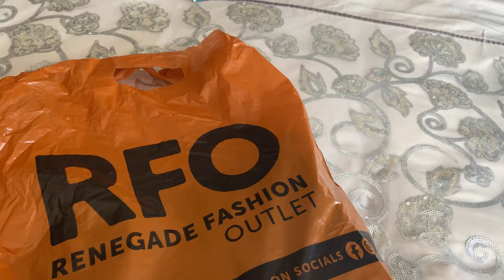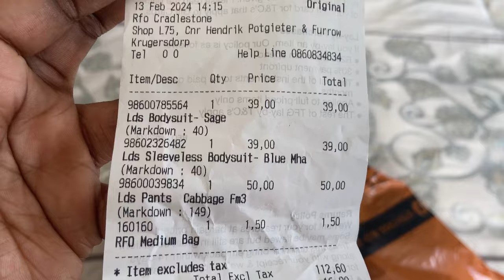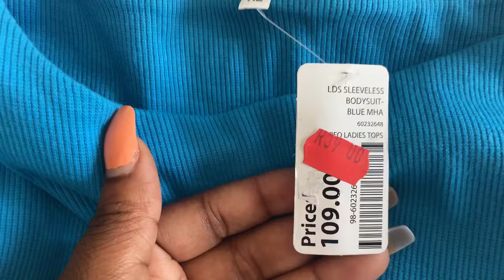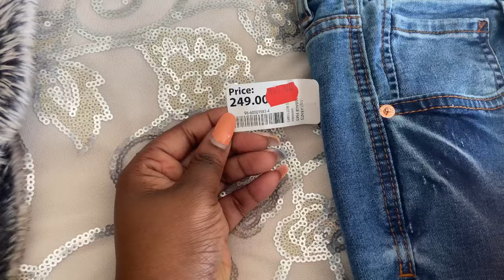First vlog of the year|| Red dress collection|| RFO clothing store plug || SA YouTuber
Hey lovelies